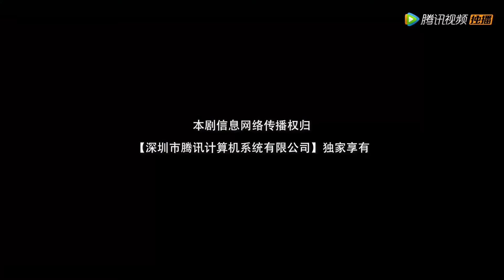EP23 | What? The CEO decided to divorce his sweet wife | [Love Starts From Marriage]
【Synopsis】Gu Chengze and Xia Qiange were once total strangers. But, after an unexpected encounter, they embark on a journey of stereotying each other at first, then dropping prejudices and getting to know each other, and finally becoming the other's choice of heart. Xia Qiange was once reluctant to pursue a new personal life due to a deep sense of responsibility and duty. However, her inner self has been awakened by his expressive nature and pursuit of a better life and career. After repeated setbacks, she's kept on fighting and is finally on the verge of breaking the shackles of an imposed fate.
【Starring】Jiao Keran，Han Jihui